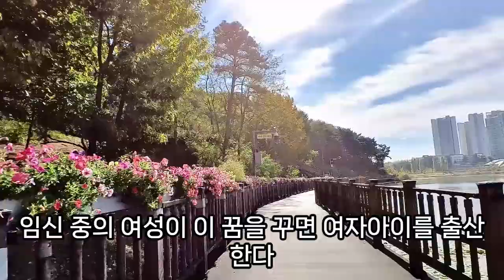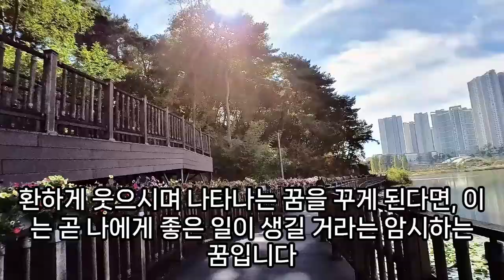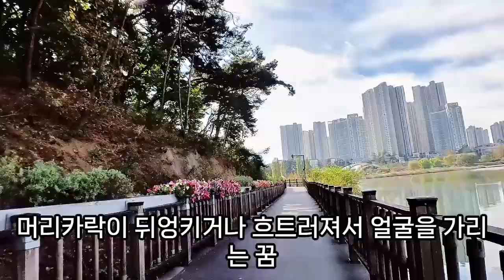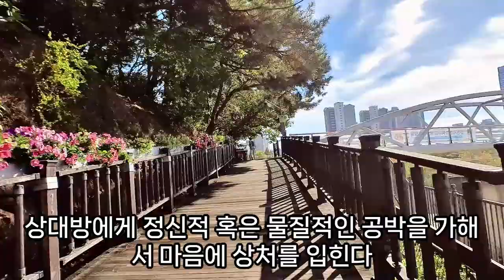얼굴 꿈해몽, 얼굴꿈, 얼굴에 로션 화장품 바르는 꿈, 얼굴에서 빛이 나는 꿈, 얼굴이 검게 변하는 꿈, 얼굴에 종기 나는 꿈, 얼굴에 검버섯 나는 꿈, 예언, 예지몽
내얼굴이가린꿈, 얼굴에두드러기나서고름닦아내는꿈, 상대방얼굴이까만꿈, 얼굴에물건떨어지는꿈, 얼굴이멍들어있는꿈, 얼굴흰색꿈, 상대방이얼굴에침뱉는꿈, 얼굴상처생기는꿈, 얼굴에관련된꿈해몽, 얼굴푸른반점꿈해몽, 얼굴변하는꿈, 얼굴에종기나는꿈, 꿈해몽,얼굴화상, 얼굴검버섯꿈, 자기얼굴에붕대감은꿈, 얼굴에상처가나는꿈, 얼굴에점이생기는꿈, 얼굴이변하는꿈, 아이가얼굴에상처난꿈해몽, 꿈해몽얼굴상처, 얼굴의흰털꿈, 얼굴이두개인아기를안아보는꿈, 얼굴이일그러지는꿈, 얼굴가린사람관련꿈, 용얼굴꿈, 얼굴에하얀털꿈, 호수에서얼굴을씻는꿈, 얼굴달아오르는꿈, 얼굴이일그러지는꿈, 검은얼굴꿈, 태아얼굴보는꿈, 얼굴에미용하는꿈해몽, 얼굴관련꿈해몽, 얼굴을깨끗이씻는꿈해몽, 얼굴피부꿈해몽, 거울에비친얼굴을보는꿈, 얼굴상처꿈, 꿈해몽얼굴성형, 얼굴이괴물로변하는꿈, 얼굴살찢어지는꿈, 얼굴에검은흉터꿈, 뱀에게얼굴물린꿈해몽, 얼굴을깨끗이씻는꿈, 얼굴에침을뱉는꿈, 소변얼굴에꿈해몽, 웃는얼굴꿈해몽, 얼굴상처꿈해몽, 웃는아이얼굴꿈해몽, 얼굴만한똥나오는꿈, 얼굴맞는꿈해몽, 얼굴이시커멓게보이는꿈, 얼굴에검버섯나는꿈, 얼굴다친꿈, 얼굴이변하는꿈해몽, 얼굴이빛나는꿈해몽, 얼굴을깨끗이씻는꿈해몽, 파란솔잎이얼굴을덮는꿈, 얼굴에고름나서반창고붙이는꿈, 얼굴에검버섯꿈해몽, 얼굴에피묻은꿈해몽, 얼굴꿈해몽